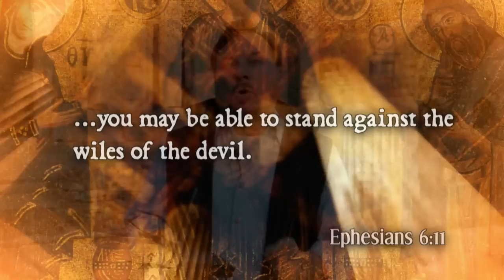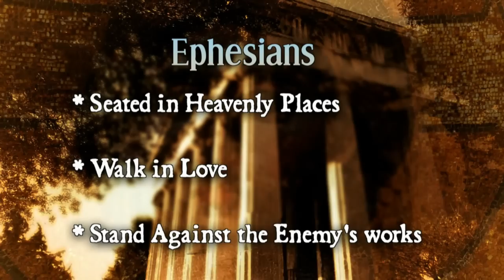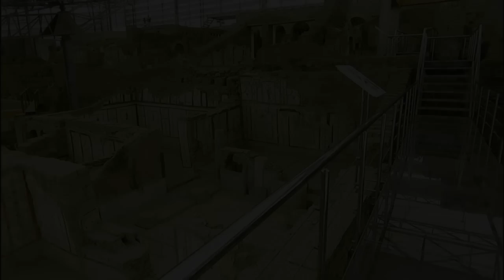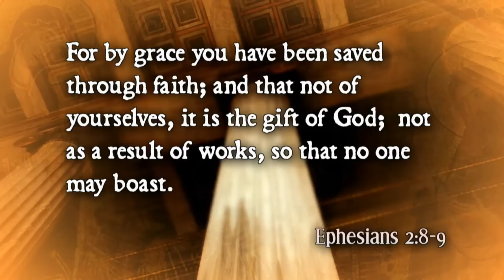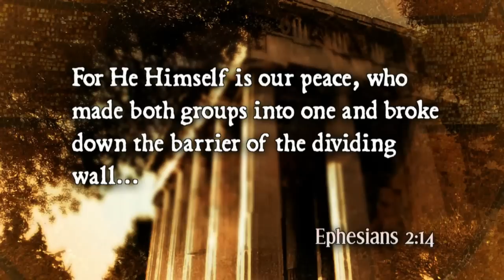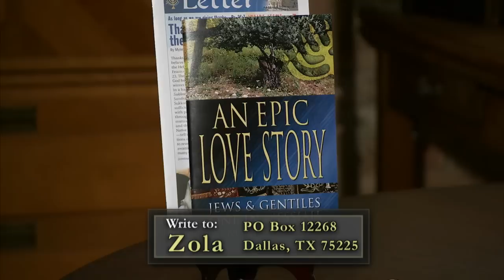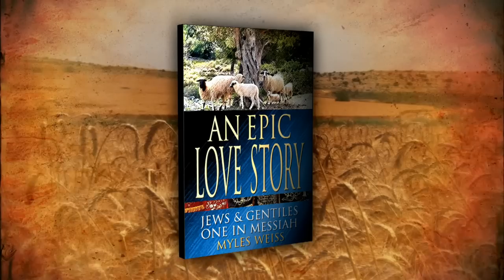Acts: Then and Now #5: The One New Man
At Ephesus, Myles teaches about the breakthrough lessons in Paul's letter to the Ephesians. In it, Paul immortalizes the unity of the Spirit between Jews and Greeks (non-Jews) in Messiah. On Mt. Carmel, David and Karen Davis tell the story of Kehilat HaCarmel, their "one new man" ministry in which Jews and Arabs serve God together.